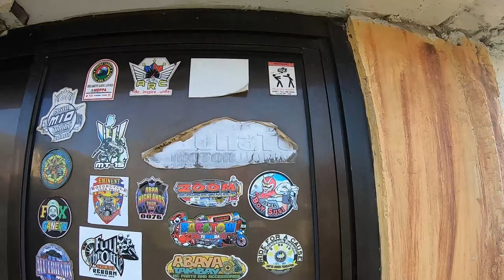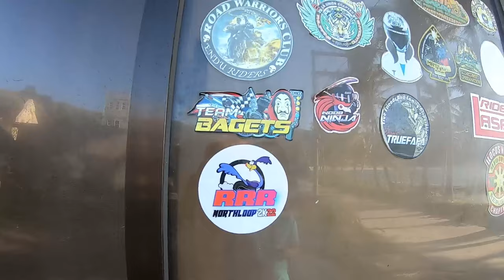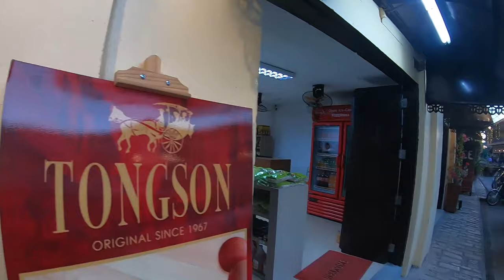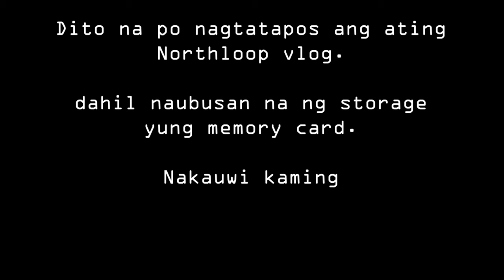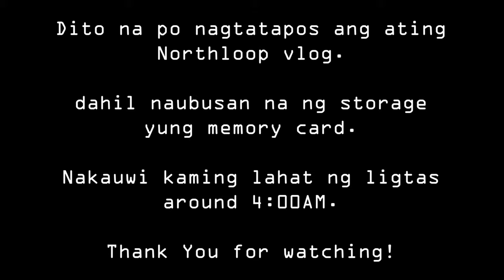Northloop 2022 Full Video | Raider 150 fi | Quezon City-Aparri-Pagudpud | Exploring Northern Luzon!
Exploring the northern luzon loop all the way from QC! Using the Suzuki Raider 150 fi, featuring the Road Runner Riders!

Quezon City - Bulacan - Nueva Ecija - Nueva Vizcaya - Isabela - Tuguegarao - Aparri - Pagudpud - Bangui - Paoay - Vigan - La Union - Pangasinan - Tarlac - Pampanga - Bulacan - Quezon City!

Timecodes
0:00 - Take-off
0:51 - Gapan, Nueva Ecija
5:55 - Nueva Ecija / Nueva Vizcaya boundary arch
7:55 - Solano, Nueva Vizcaya
8:50 - Nueva Vizcaya / Isabela boundary + introducing riders
20:26 - Naguilian, Isabela
21:07 - Cabagan, Isabela (after lunch stopover)
21:45 - Approaching Aparri welcome arch
23:34 - Magapit Suspension Bridge
25:24 - Pamplona, Cagayan
26:56 - Patapat Bridge, Pagudpud Ilocos Norte
29:10 - Yvana Vae's Homestay & Blue Lagoon tour
34:46 - TOPSPEED Bakbakan!!!
36:30 - boy gulat
38:20 - Blue Lagoon perfect view
40:43 - Swimming time!!!
41:38 - Ang pambubully ni MotoDex kay MotoBai
45:00 - Ang dulo ng Blue Lagoon Pagudpud / BEAUTIFUL VIEW!!!
50:04 - Back to Patapat Bridge
53:24 - Bangui Windmills!
54:26 - Kulitan sa Kapurpurawan Rock Formations
58:08 - Uwian naaaa
59:50 - Paoay Church / Calle Crisologo, Vigan
1:01:34 - Last leg homeward @ Candon Bypass Road